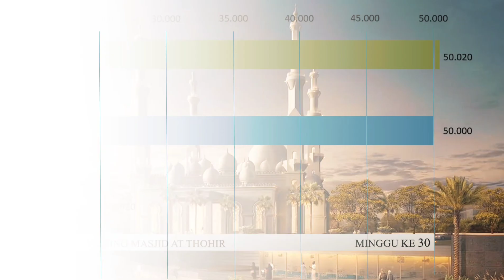MASJID AT-THOHIR Cimanggis-Depok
Finishing progress 50 %